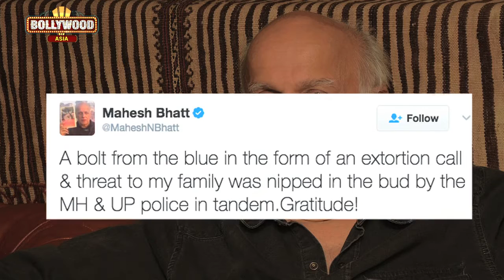Alia Bhatt Getting DEATH THREAT CALLS? | Bollywood Buzz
Alia Bhatt and the whole Bhatt family got a threat call recently. Find out more details about it, here in this video.